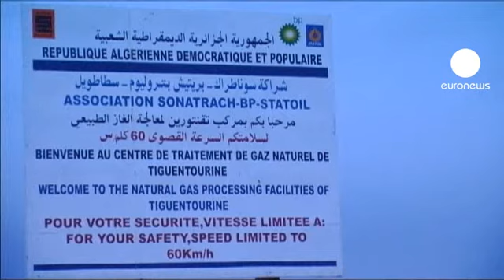El sector enérgetico de Argelia puede verse afectado por la crisis de los rehenes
La crisis de los rehenes en Argelia ha desatado sin quererlo otra crisis; la del gas. El cierre de la planta de In Amenas supone la paralización del 18% de las exportaciones de gas de este país, tercer abastecedor de Europa y octavo productor mundial. Para los analistas, unos datos que sin duda conocían los yihadistas.

"El ataque en In Amenas ha sido un intento de atacar el suministro de gas y por lo tanto la joya de la corona de Argelia, que es la empresa estatal Sonatrach. Así que obviamente se trata de un reto lanzado contra el Estado. Tenían la intención de golpear duro", resalta Francis Perrin, analista francés.

Sonatrach opera de manera conjunta en In Amenas con la británica BP y la noruega Statoil, empresas que ya han comenzado a evacuar a muchos de sus trabajadores en Argelia.

"Hemos comenzado con la reducción de los trabajadores no esenciales, de manera temporal, sacándolos del país", confirma el director de BP en el Reino Unido.

Unos daños a buen seguro estudiados y perseguidos por el líder de este ataque contra Argelia y el mundo: el mítico miembro de Al Qaeda Mokhtar Belmokhtar.